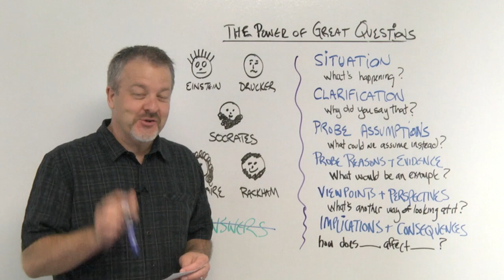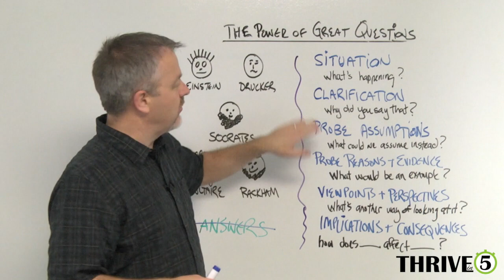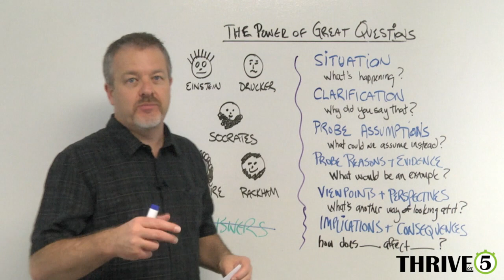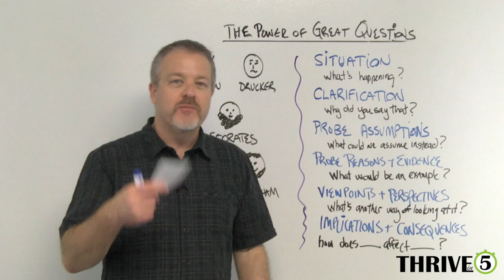The Power of Good Questions {6 Powerful Types to Employ}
▸▸ In this episode: Questions can be much more important than answers. We take an in-depth look at what kind of questions are important and how they can be used to your benefit.

Cheers!
Tom

// Comment Got any questions? Something to add?

In this video, I emphasize the importance of asking great questions in order to be more valuable and helpful in relationships, work, and life. I discuss how some of the most brilliant minds, such as Einstein and Socrates, believed that the key to success is asking questions and how asking the right questions can bring value to a situation.

In order to help you understand and bring value in their own situations, I provide six specific types of questions to ask:

Situational questions: These are questions that help you understand the current situation, such as "What's going on?" and "What's happening?"

Clarifying questions: These are questions that help you better understand something that has been said or presented, such as "Why did you say that?" and "Where did that come from?"

Assumption-probing questions: These are questions that challenge assumptions and help you consider alternative viewpoints, such as "What could we assume instead?"

Reason and evidence-seeking questions: These are questions that help you understand the reasoning behind a statement or decision and ask for supporting evidence, such as "What led you to that conclusion?" and "Can you provide examples to support your point?"

Implication and consequence-exploring questions: These are questions that help you consider the potential outcomes or effects of a situation, such as "What are the potential consequences of this decision?" and "How might this affect other areas?"

Goal and objective-focused questions: These are questions that help you understand the goals and objectives of a situation, such as "What is the desired outcome?" and "What do you hope to achieve?"

I also emphasize the importance of listening and being present in the moment while asking these questions in order to truly understand and bring value to a situation.

EDIT: In the video I mistakenly credit the original quote "'It is easier to judge the mind of a man by his questions rather than his answers)." to Voltaire.  Sam Sawmy (in the comments) correctly pointed out that it actually comes from Pierre-Marc-Gaston de Lévis writings.

Timestamps:
00:00 Intro
00:24 The Power of Great Questions
02:56 Six Types of Questions
06:00 Conclusion